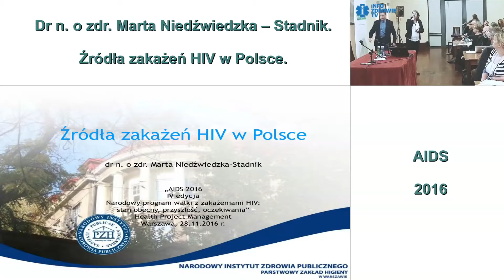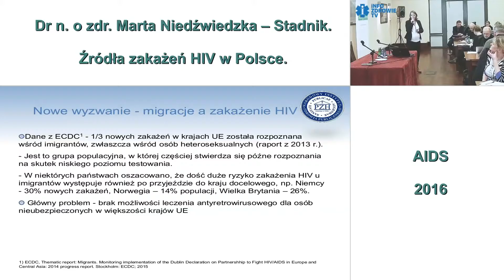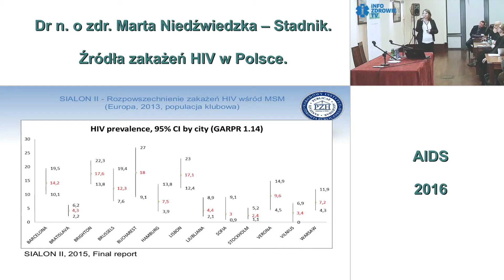Źródła zakażeń HIV w Polsce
IV edycja konferencji dotyczącej AIDS. Głównym tematem tegorocznej edycji był
narodowy program walki z zakażeniami HIV: stan obecny, przyszłość, oczekiwania.
Organizatorem spotkania była Fundacja im. dr Macieja Hilgiera przy współpracy Health Project Management.